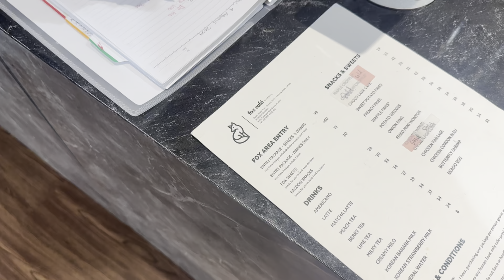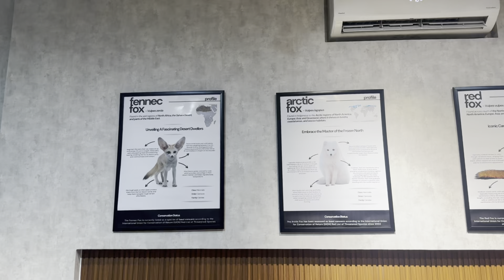Ada Fox Café di BSD - Bermain Bersama Rubah | TRAVLOGUE